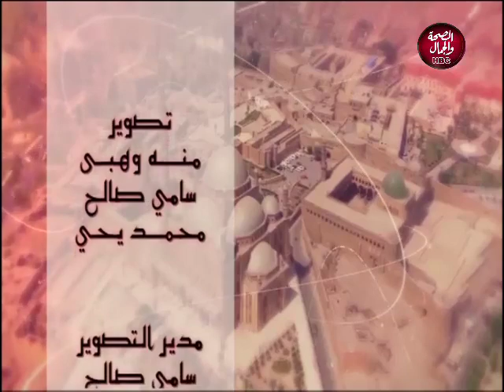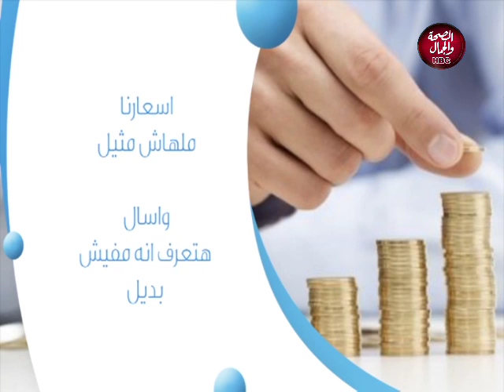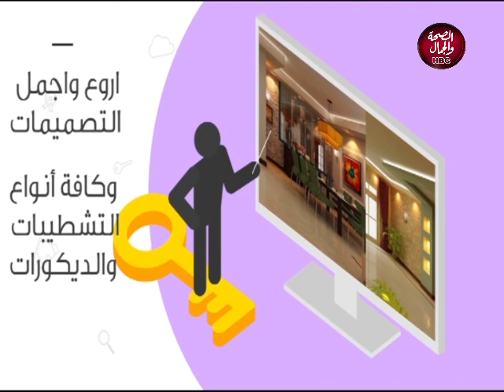عيون مصرية | يطلق مبادرة لاكتشاف المواهب في عالم المسرح